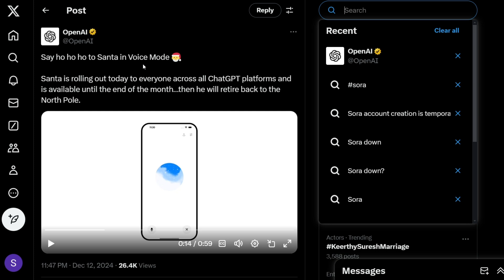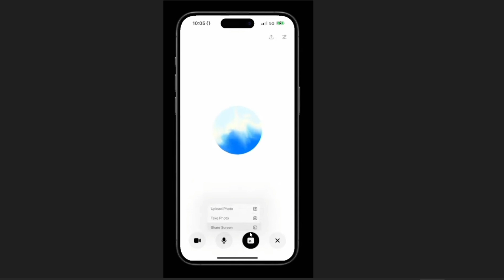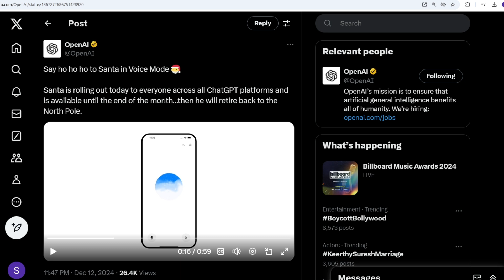ChatGPT Vision with Video - Share Screen - Santa Claus | OpenAI Day 6 UPDATES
In this tutorial we will see about day 6 of openai updates which involves a new chatgpt feature that uses multimodal as it can now respond to question from video along with sharing screen and inclusion of santa claus voice